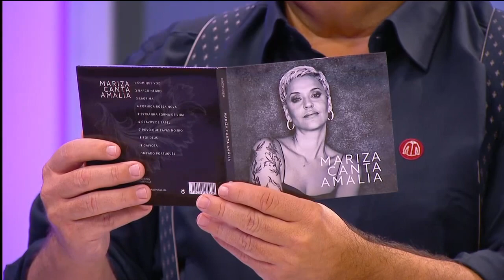MARIZA | Lágrima | O Preço Certo | FERNANDO MENDES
Novo álbum MARIZA CANTA AMÁLIA.

A extraordinária Mariza veio ao O Preço Certo no dia 23 de Novembro de 2020 apresentar o seu novíssimo álbum "Mariza Canta Amália" e trouxe a sua fantástica versão de "Lágrima" da nossa saudosa diva do Fado: Amália
Espetááááculo!